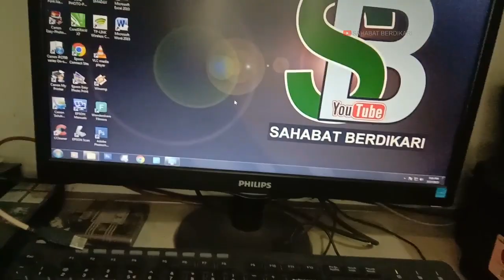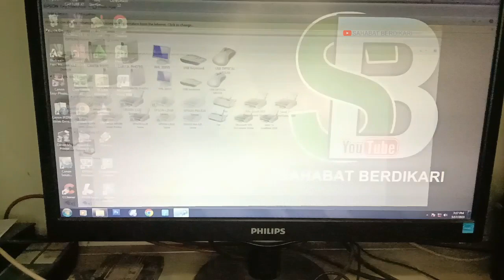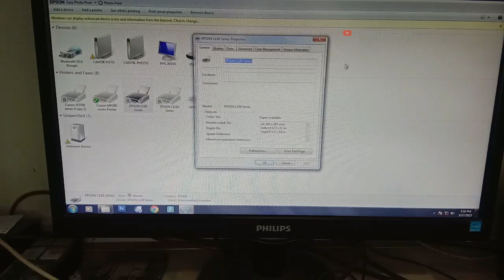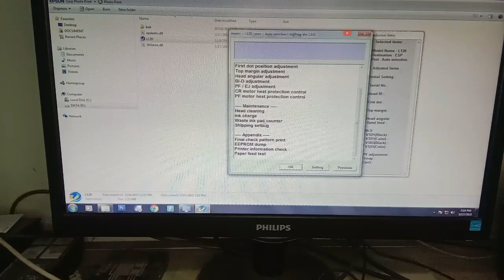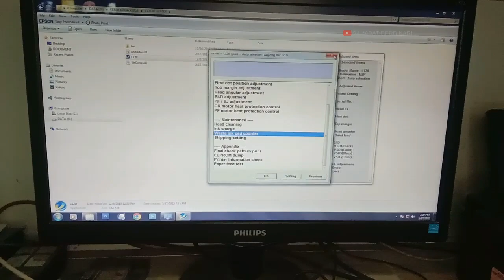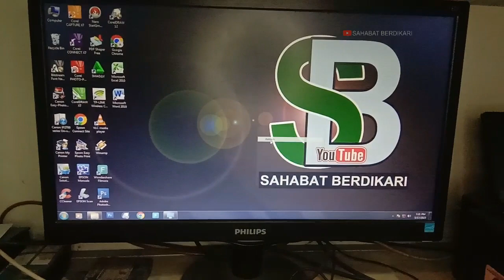Cara Mengatasi Printer Epson L120 Lampu Berkedip Bergantian Tanpa Bongkar Printer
Tutorial ini menjelaskan tentang bagaimana cara mengatasi atau memperbaiki printer epson L120 Lampu berkedip bergantian dengan cara di reseter tanpa bongkar printernya